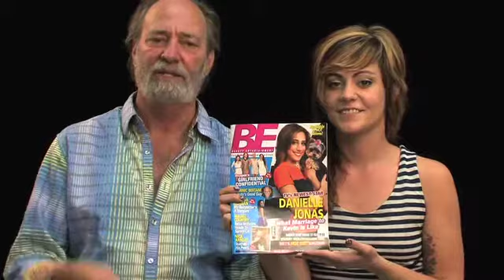Planet Cosmo Salons introduction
Planet Cosmo Salons Introduction to The salon and what to expect when you visit Planet Cosmo Salons